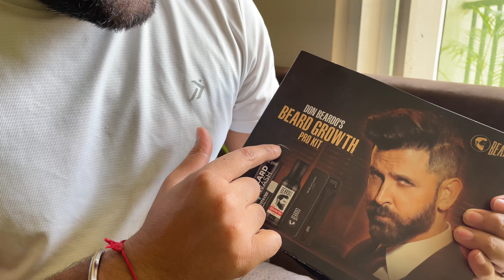Finally form par stamp lag gayi 😃 | and form submitted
Vlog #50

मेरा नाम सौरभ है मैं दिल्ली से हूँ और मैं एक शादीशुदा इंसान भी हूँ मेरी बीवी का नाम पूनम(लकी) है जो कि आपको इस video में मेरा साथ देते हुए दिखेंगी😊 मंजिल पर सीधा पहुँच जाऊँ ऐसा इरादा नहीं मैंने रास्तों में भी अपने घर बनाए हुए हैं ,
और मैं आप सब को अपने इस सफ़र में शामिल करना चाहता हूँ !

Camera:- 12 pro max
Tripod:- हमारे हाथ से
Editing application :- iMovie (from iPhone)

Please support us we need your support. We are trying our best